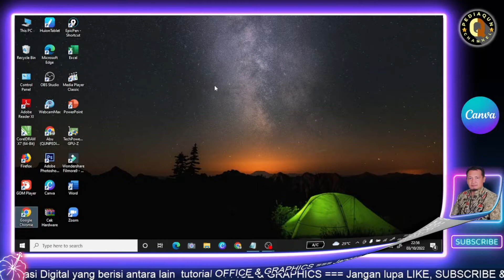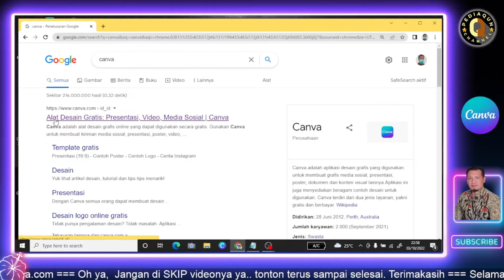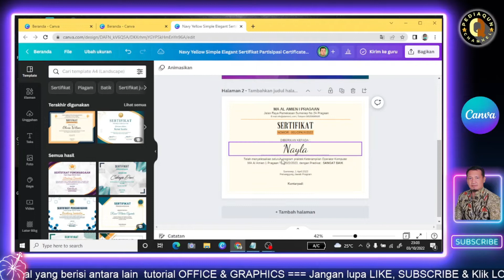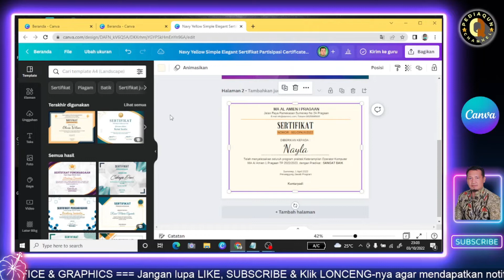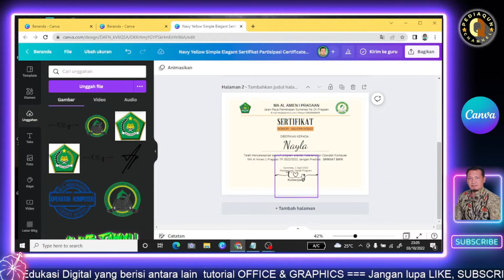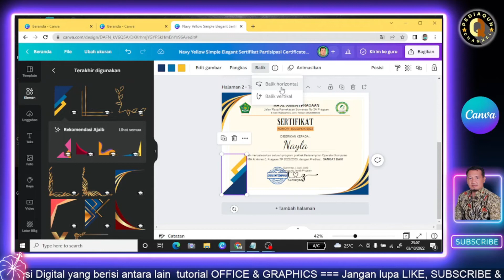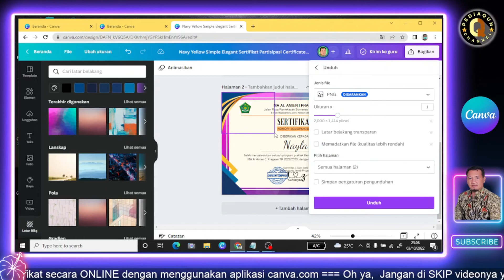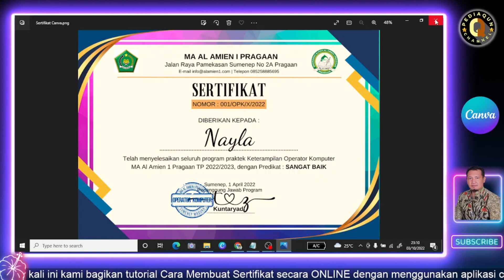ABIS NONTON!!!, Anda Semakin Kreatif Bikin Sertifikat Online Dengan Canva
Alhamdulillah. Pada video kali ini kami ingin berbagi tutorial, bagaimana caranya membuat SERTIFIKAT yang mudah, cepat, praktis, bisa diakses dimana saja dan kapan saja,, serta tentunya dengan tampilan yang sangat menarik. Dan Menggunakan Canva adalah solusinya. Dengan aplikasi ini, anda dijamin dapat membuat sertfikat dengan sangat mudah, praktis dan menarik walau bagi pemula sekalipun.